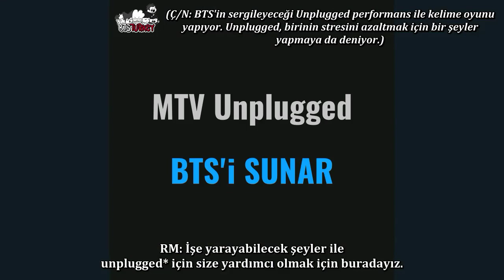[19.02.2021] BTS - The Best Way To Unplug (Türkçe Altyazılı)